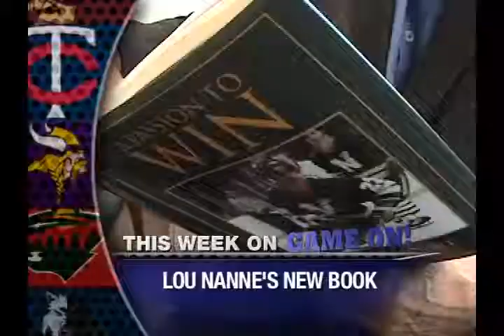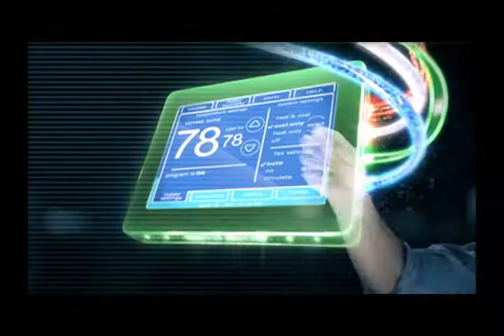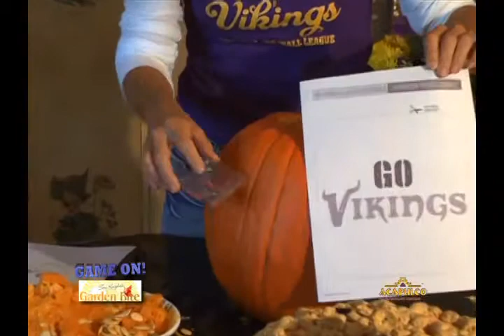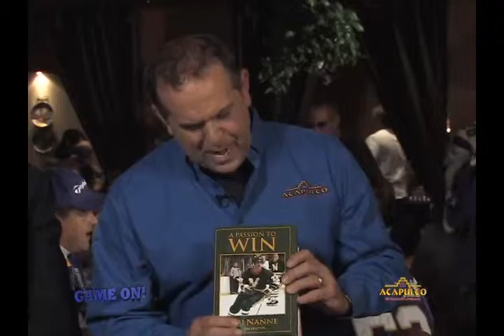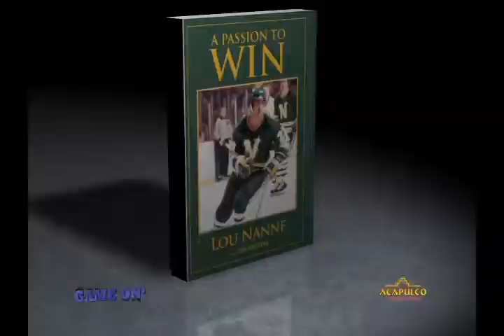Game ON! Show #2 10/24/2010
Benchwarmer Bob Lurtsema, Dan McKane/MIAC, Teri Knight